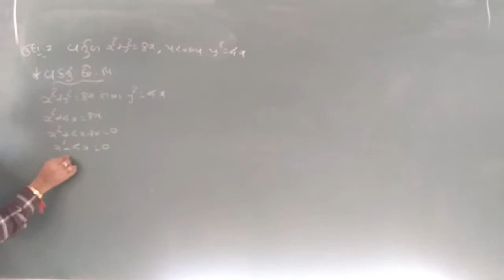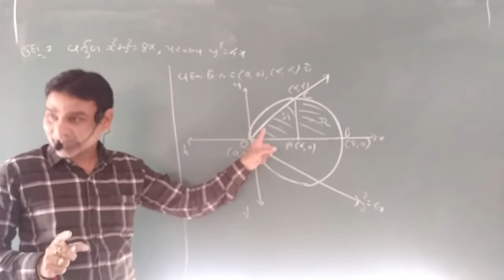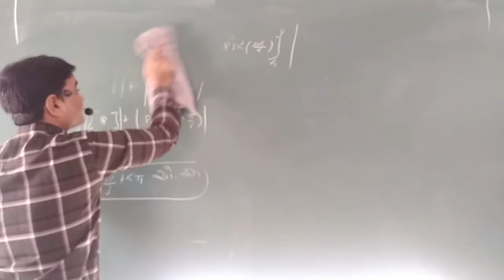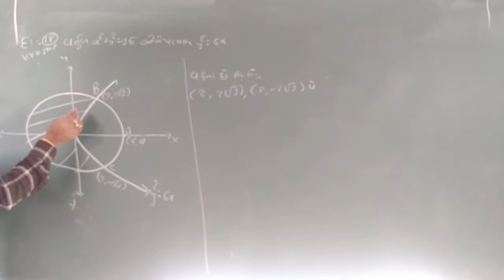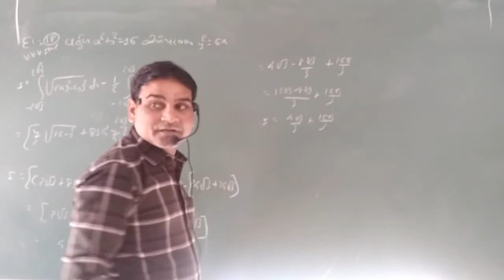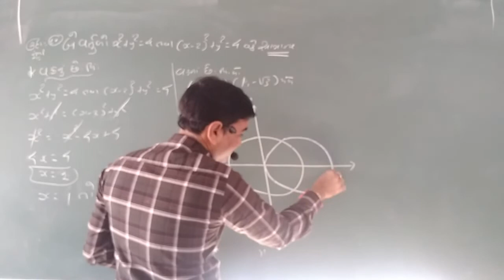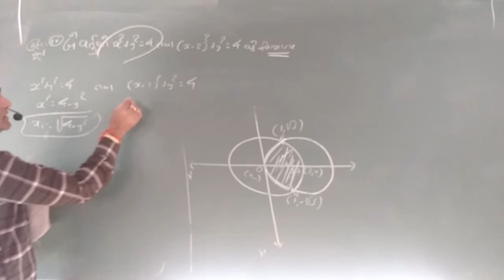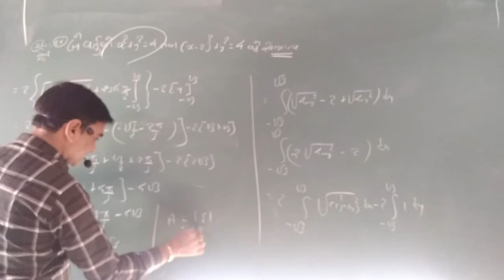12th Sci.Maths Date:20.01.22